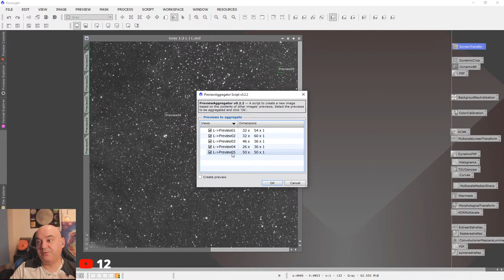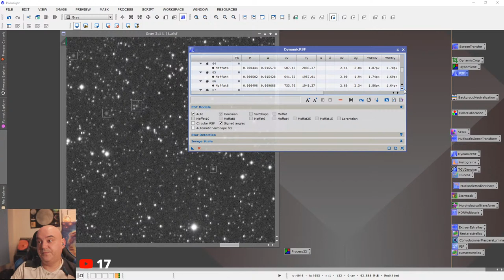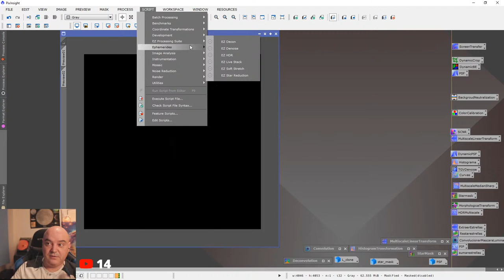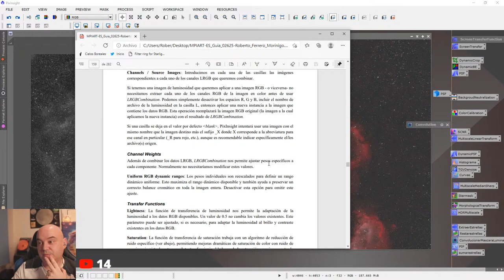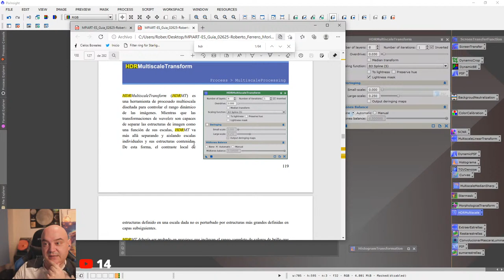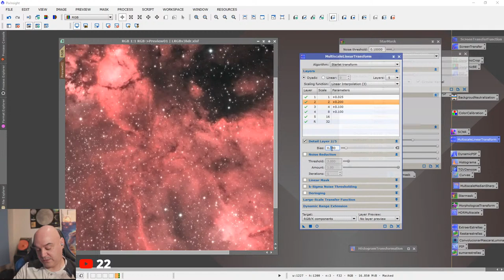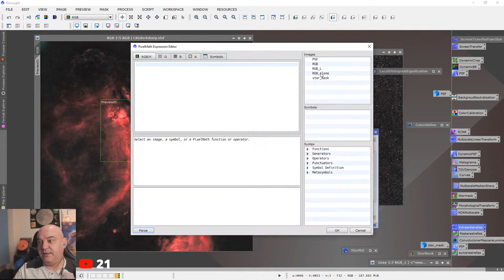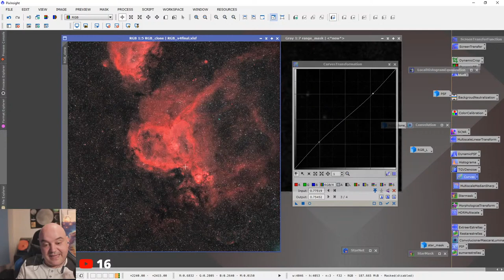Astrofoto: 🔴Continuamos con el procesado de la Nebulosa del Corazón en PixInsight ❤🔭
En este directo continuaremos procesando las imágenes de la Nebulosa del Corazón facilitadas por Telescope Live. Procesaremos con PixInsight.

▶¿Te ha ayudado este vídeo y quieres darme las gracias invitándome a un café? Ahora puedes hacer una donación en este enlace

▶¿Te ha ayudado este vídeo y quieres agradecérmelo invitándome a un café?